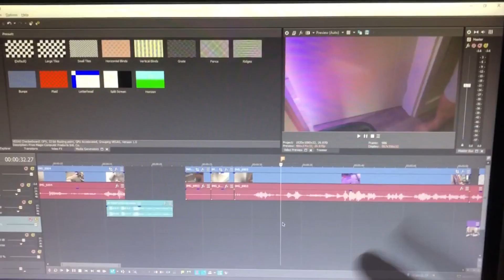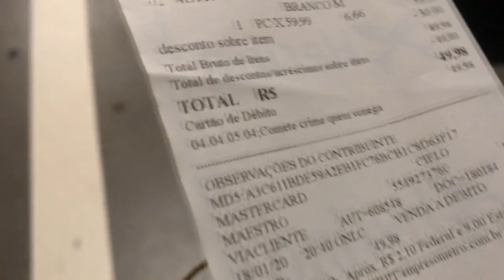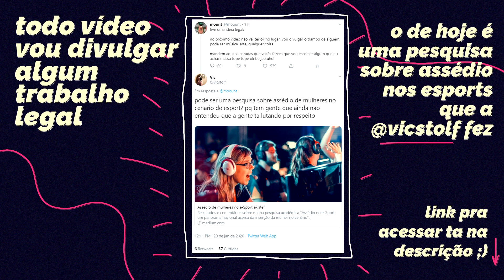a gente foi embora